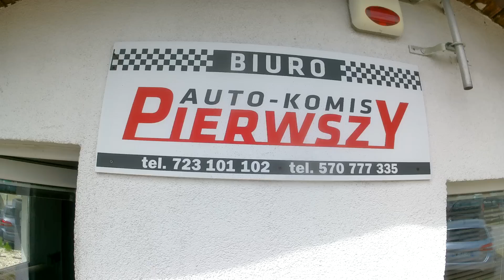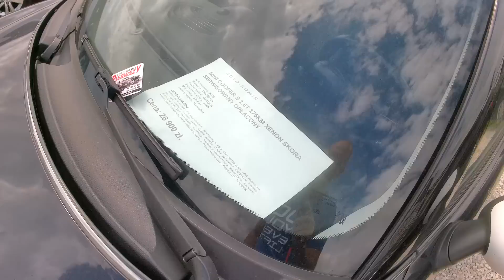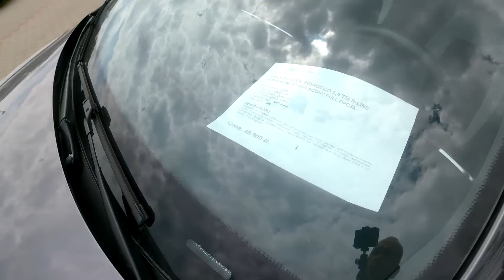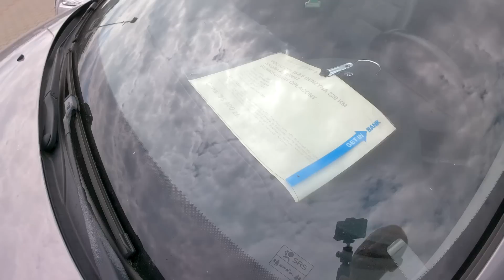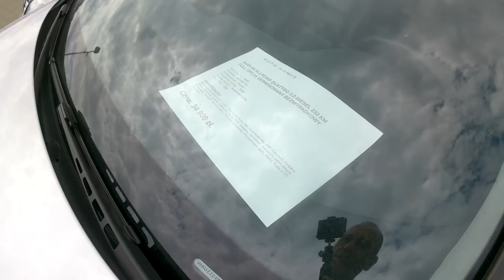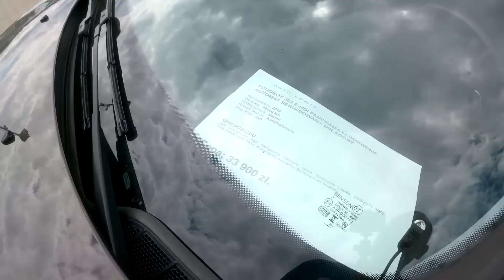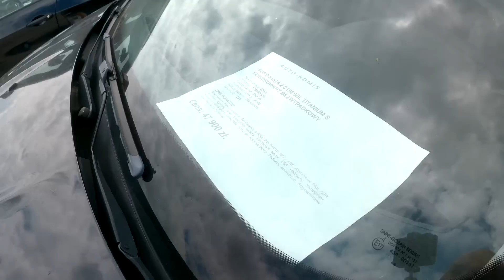KOMISY W RADOMIU NIE TAKIE ZŁE. AUTA. CENY, ROCZNIKI, PRZEBIEGI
Radom Pierwszy. Puszczaj reklamy. Indywidualny numer konta zrzutki 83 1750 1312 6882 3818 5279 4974